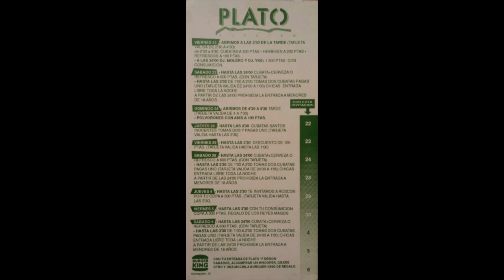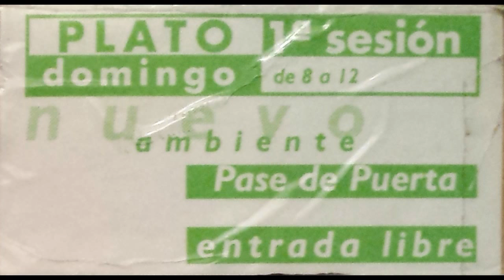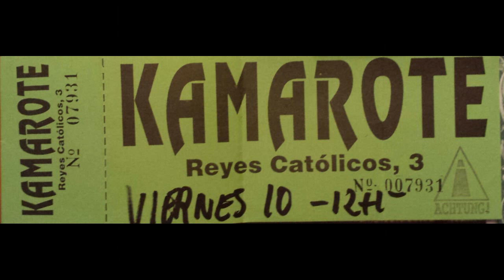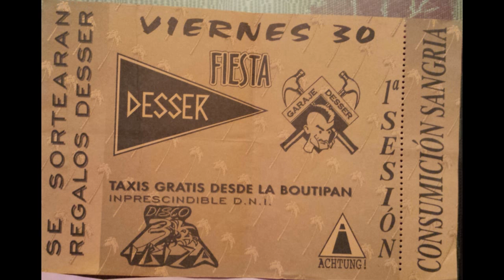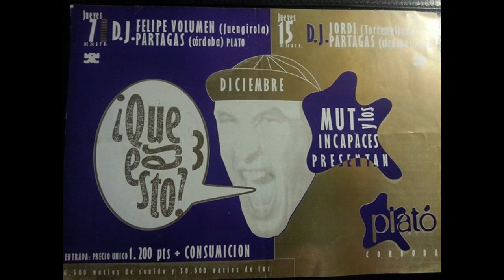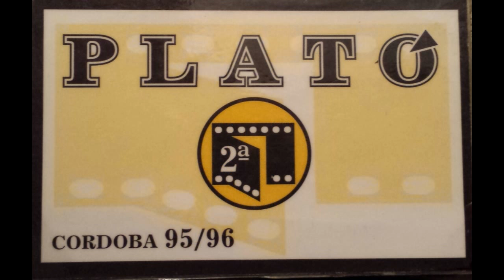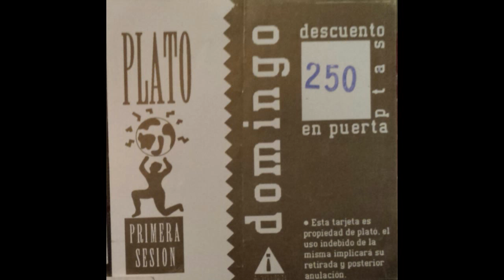Blokka - Dig Deep (Blokka 95 remix) |Discoteca Plató Córdoba| 1995